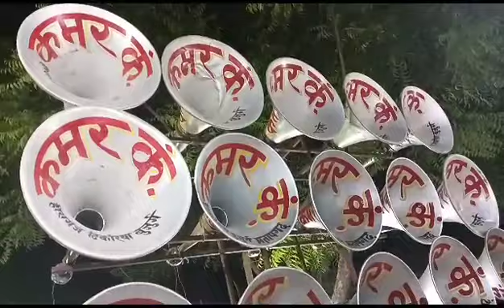kamar company || Muharram mela me Ghamashan dj testing || Ashish Rath shorts || mo.no 6306011426